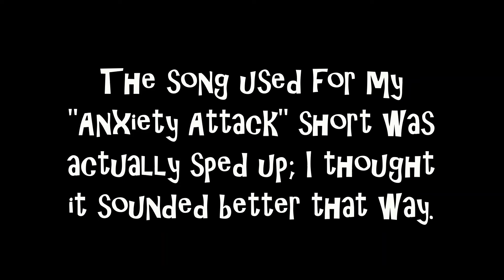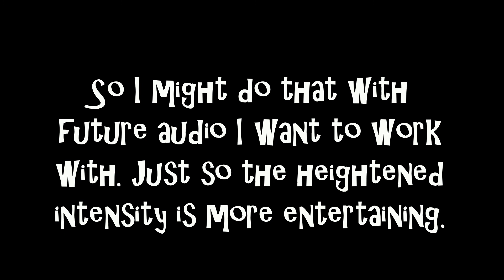I Slowed Down My Anxiety Attack Short To It's Original Form (Less of a flash warning)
woo fun/easy editing stuff that's mildly entertaining